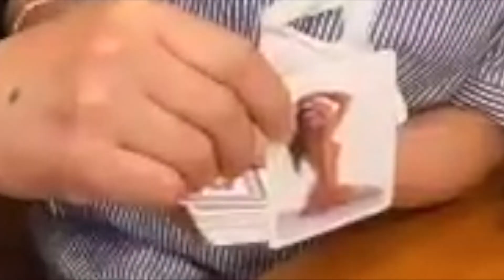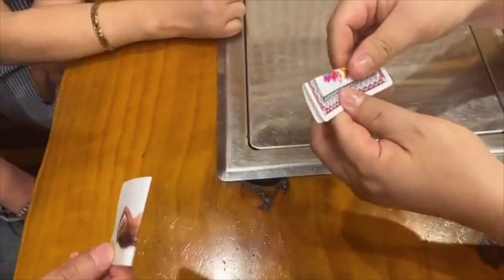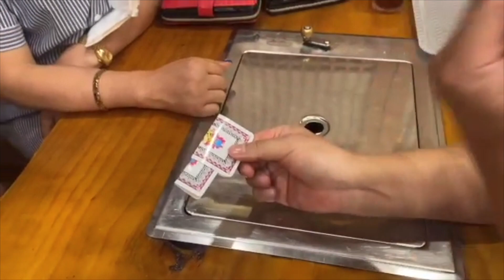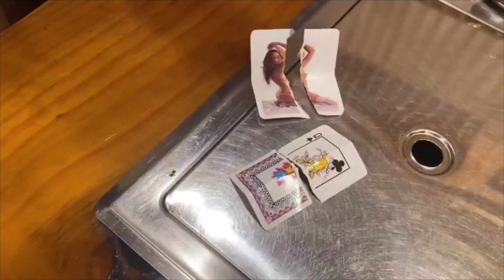술자리에서 인싸되는 법 [카드마술 5분안에 배우기]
마술은 장비빨이라는 이야기가 있던데

취미로 카드마술을 배웠는데 재미가 쏠쏠해요~ ^^

유명한 마술사 함현진님 고생 많으셨습니다~